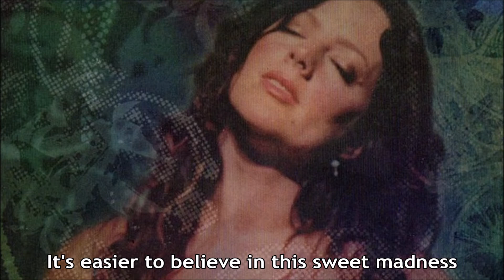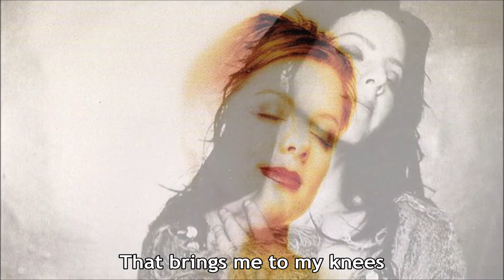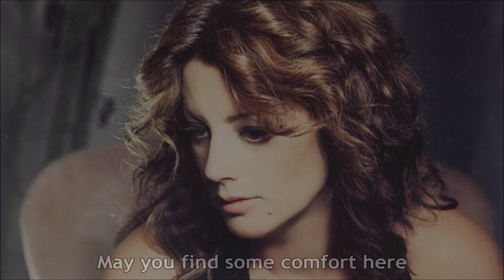Sarah McLachlan / Josh Groban - Angel (Lyrics) [HD]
Sarah McLachlan and Josh Groban sing 'Angel'. This song written by Sarah McLachlan about the death of Jonathan Melvoin (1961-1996) of the Smashing Pumpkins was first (solo studio version) on her 1997 Arista album 'Surfacing' and a 1998 single. The lyrics are in the video and below with comments about the song.

Note: This (I believe) is a live performance of the song on a television broadcast probably sometime in the year 2005 since the two sang a longer version of this song on July 2, 2005, at Live 8 in Philadelphia's Benjamin Franklin Parkway. This quite good duet version is not otherwise on YouTube.

[CD Recording/Lyrics/15-Images/WAV]

Angel (Singers: Sarah McLachlan, Josh Groban)

And the endlessness that you fear
You are pulled from the wreckage
Of your silent reveries
You're in the arms of the angels

You're so tired of the straight life
And everywhere you turn

The storm keeps on twisting
You keep on building the lies

It don't make no difference
Escape one last time
It's easier to believe in this sweet madness
Oh, this glorious sadness

Oh, you are pulled from the wreckage

You're in the arms of your angel

Wikipedia states:

"Angel" is a song by Canadian singer-songwriter Sarah McLachlan about the heroin overdose death of Jonathan Melvoin (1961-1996), the Smashing Pumpkins touring keyboard player, as McLachlan explained on VH1 Storytellers. The song first appeared on Surfacing, the Canadian singer's 1997 album. It is sometimes mistitled as "In the Arms of an Angel" or "Arms of the Angel".

"Angel" was McLachlan's second consecutive top five hit on the US Billboard Hot 100 chart, peaking at number four and remaining in the top ten for nineteen weeks. In McLachlan's native Canada, the song reached number nine on the RPM Top Singles Chart and was the forty-eighth best-selling single of the year. Outside North America, the song has charted in several countries in the years following its release, including reaching number seven in Ireland (in 2002) and number nine in Norway (in 2008).

"Angel" was one of the first songs written for Surfacing. McLachlan said that writing it was easy, "a real joyous occasion", and that "the bulk of it came in about three hours." It was inspired by articles that she read in Rolling Stone about musicians turning to heroin to cope with the pressures of the music industry and subsequently overdosing. She said that she identified with the feelings that might lead someone to use heroin: "I've been in that place where you've messed up and you're so lost that you don't know who you are anymore, and you're miserable - and here's this escape route. I've never done heroin, but I've done plenty of other things to escape." She said that the song is about "trying not to take responsibility for other people's problems and trying to love yourself at the same time".